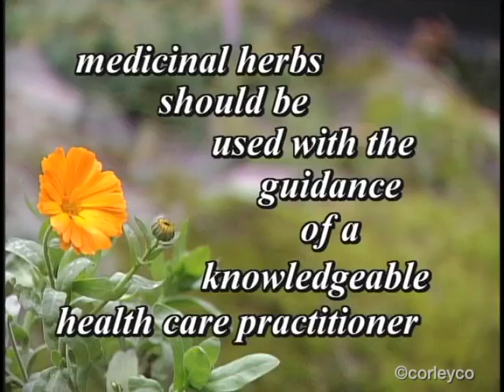Good Health with Herbs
Health care professionals discuss the benefits of herbs to maintain good health. More great alternative and sustainable ideas and info can be found on our